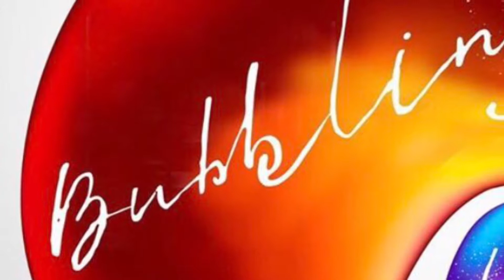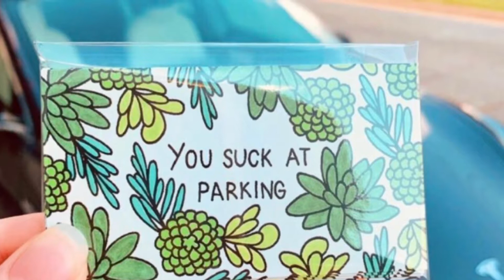Discover New Ways to be Strong: Bubbling Up Sermon Series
Rev. Dr. Tiffany A. Nagel Monroe
Sermon on Anger
Ephesians 4:26-31
James 1:19-20